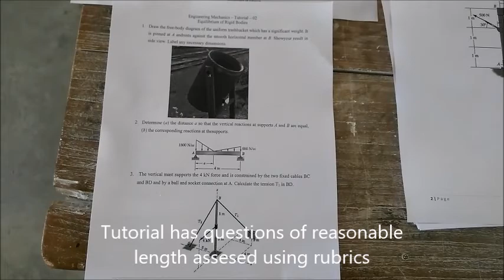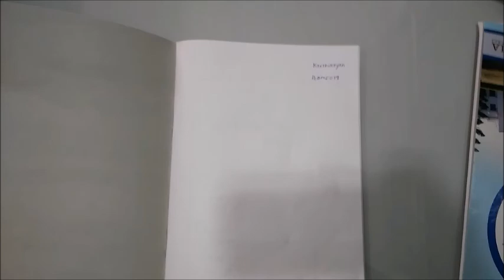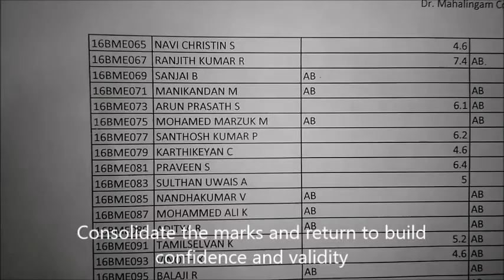MCET Tutorial Hour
Tutorial Hour